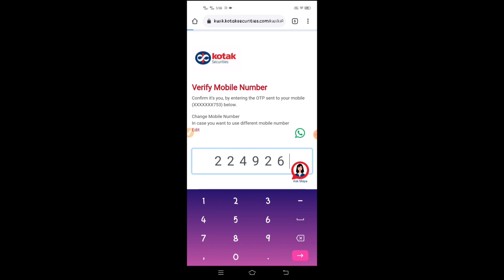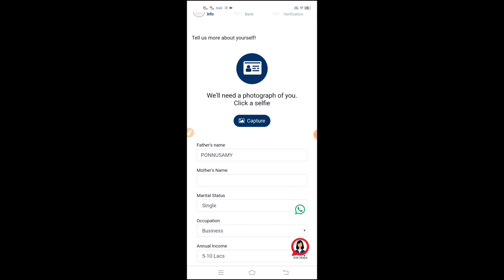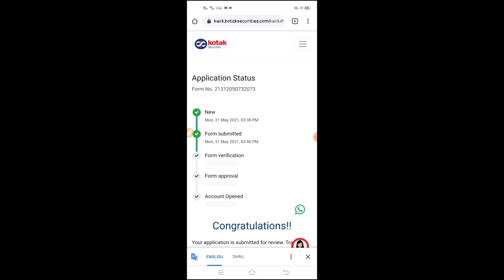💸💰kotak securities refer and earn || 1 refer ₹500 || open free demat account in tamil || vj tech😍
grow app sign up bonus rs 100